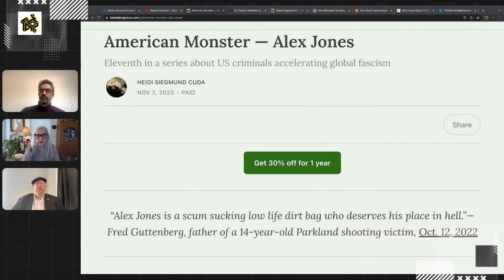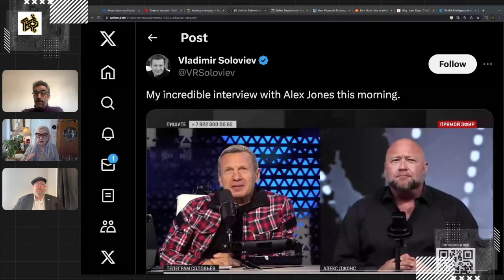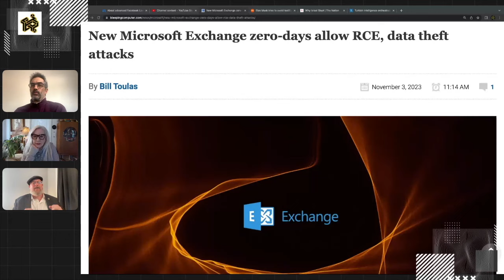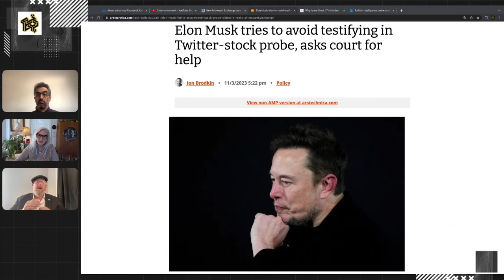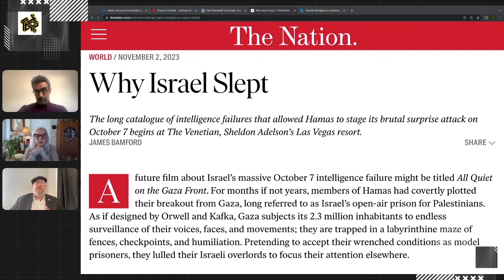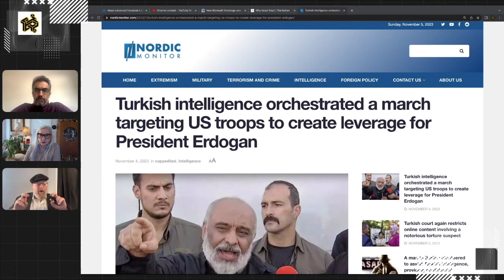Episode 73: Unity & Truth with Monique Camarra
Monique Camarra is a researcher/analyst focusing on Russian capture, influence and information warfare in Italy and Europe, and how it affects geopolitical and security issues (kinetic-non-kinetic warfare) on the old Continent. She also teaches English and political communication at the Università degli Studi di Siena.

She is co-host of the Kremlin File podcast with accompanying Substacks, Kremlin File and EuroFile.

Socials: @moniquecamarra.bsky.social

Kremlin File on Substack — Kremlinfile.substack.com